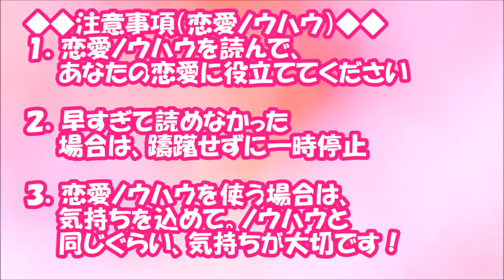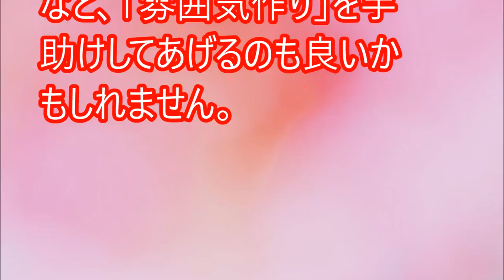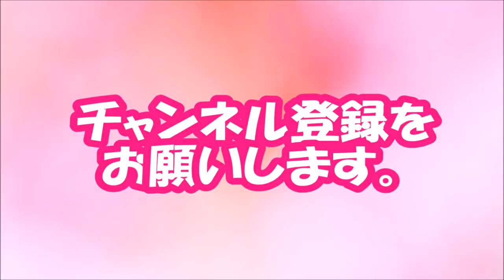【閲覧必須！】意外と奥手！？ 男性に聞いた「告白までのデート回数」【相互登録2016】